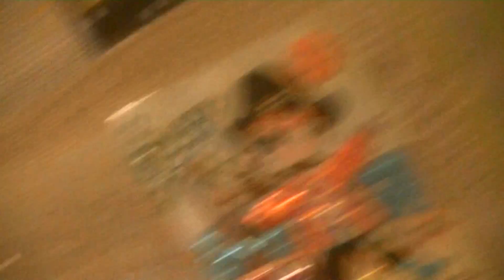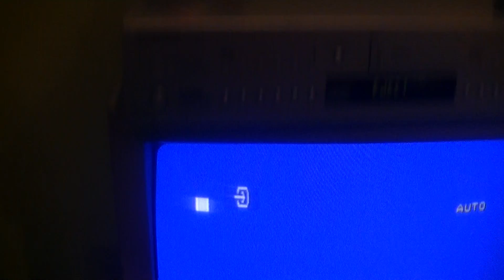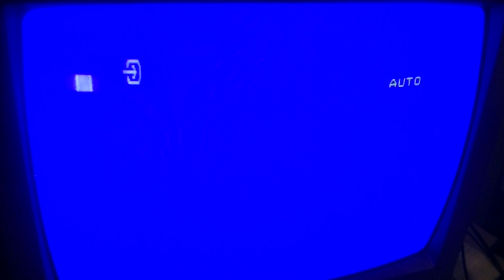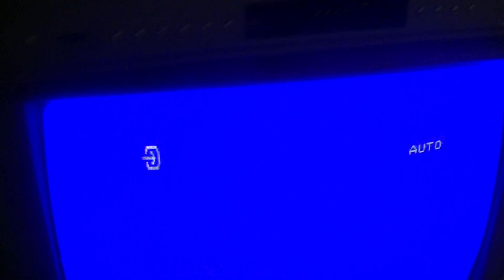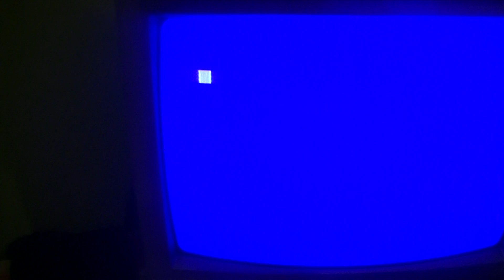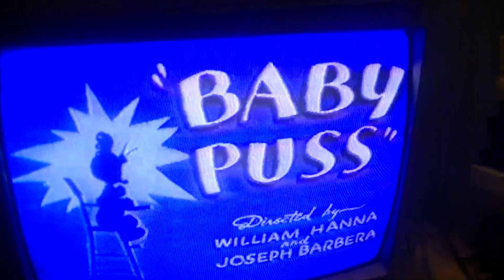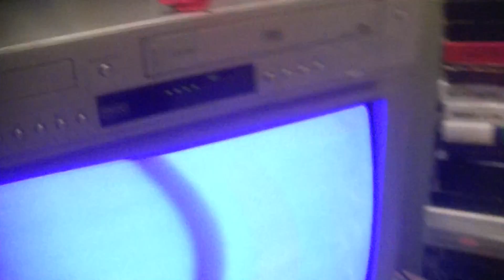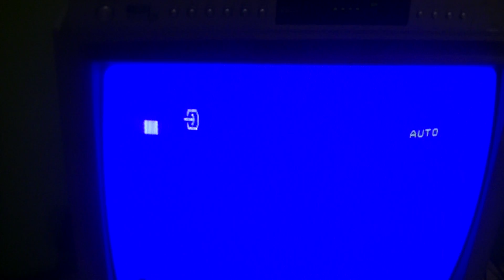OPEN NEW VHS WITH МARKUSS, GOOFY AND OTHERS CARTOONS CHARACTERS (VIEW DOG BETHOVEN 3!)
ОБЗОР НОВЫХ VHS ВИДЕОКАССЕТ С ГУФИ И ДРУГИЕ ГЕРОИ МУЛЬТФИЛЬМОВ (СМОТРЕТЬ БЕТХОВЕН 3!)